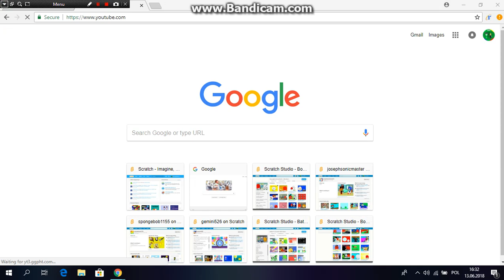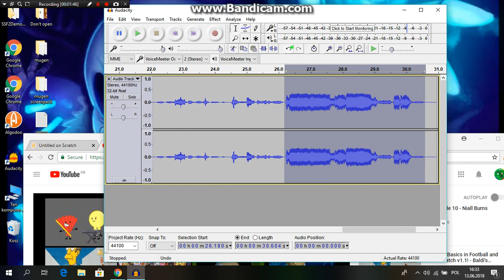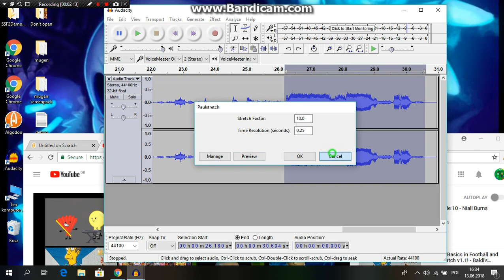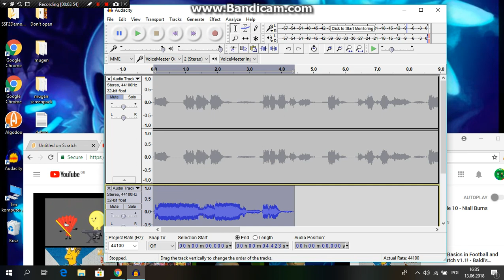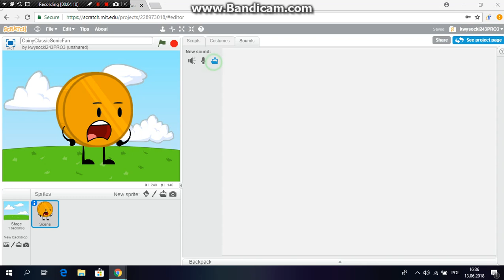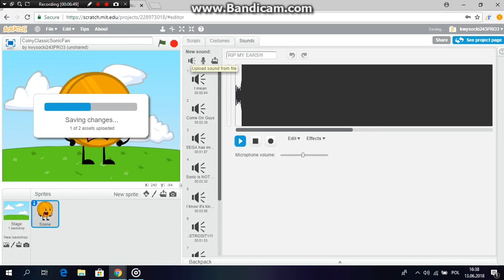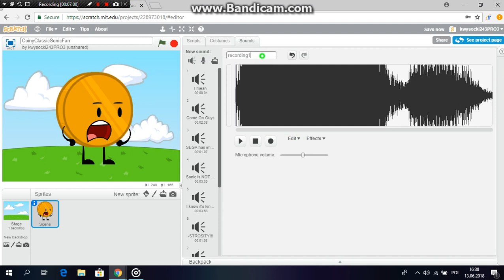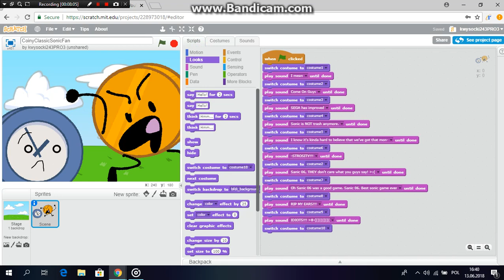Working on CoinyClassicSonicFan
I was just bored.